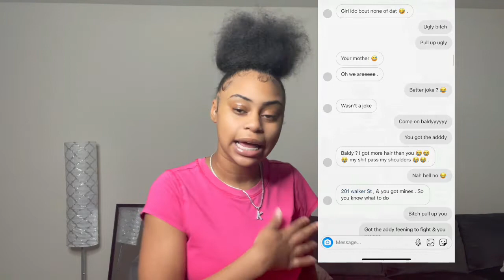STORYTIME: I GOT RAN DOWN ON | receipts￼ included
it’s vlogtober 🎃 DAY 9
Did you Wanna send me something ?
Kaylalebomb
& my tik tok #2 @officialkaylalebomb

Intro & outro by @crazyboyofficial_ on IG